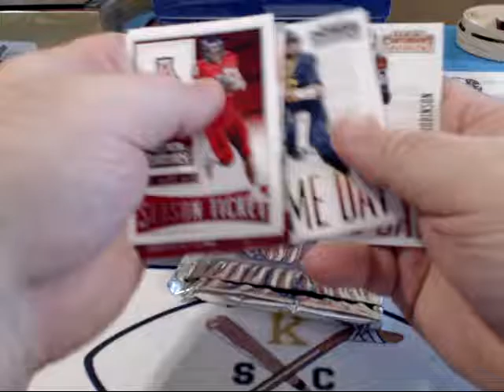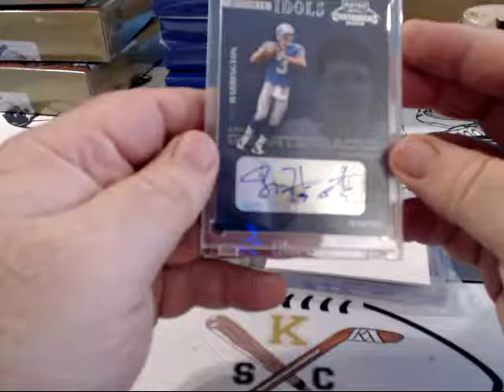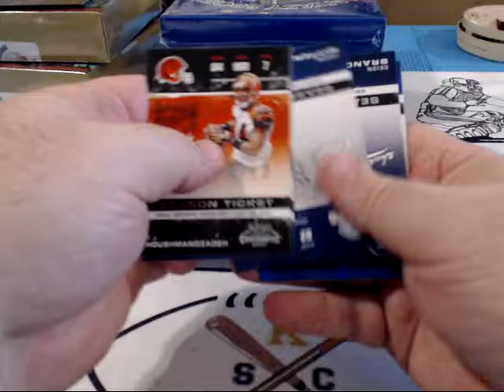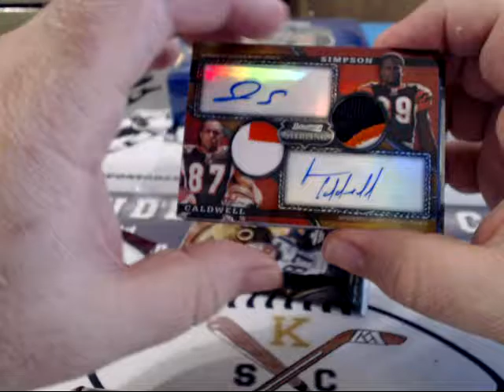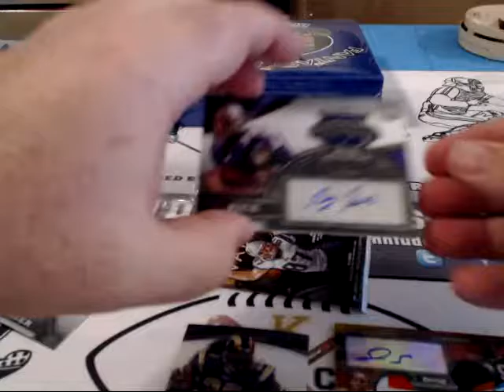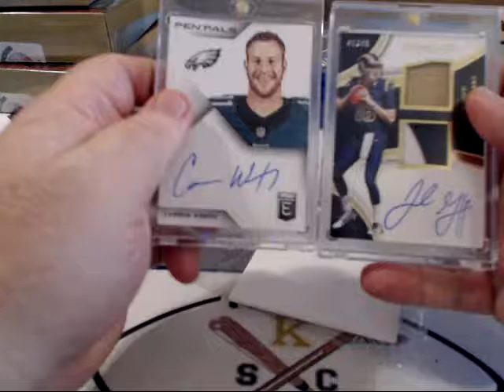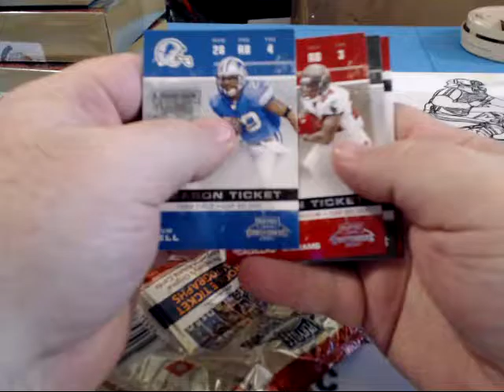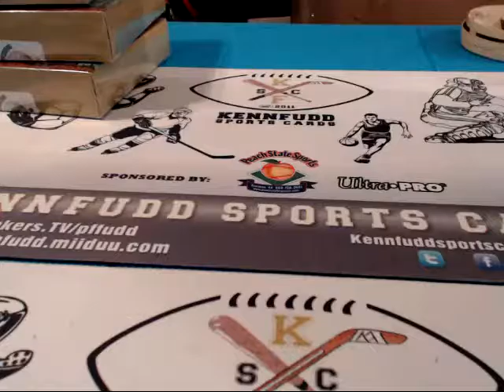tommy and dave 4 boxes 1 13 17